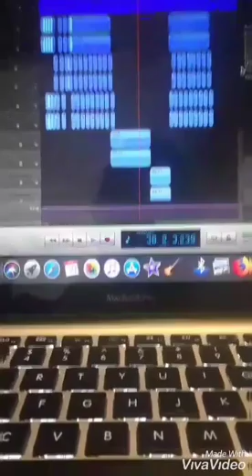B7 - Lit Town T.V Part.25 (2018)